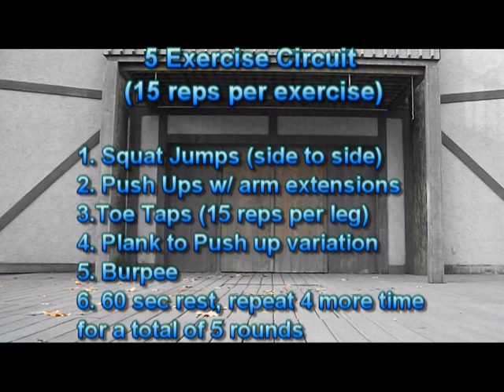Refugee Fit Camp of Des Moines, IA with Personal Trainer Sophin Sarin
Refugee Fit Camp of Des Moines, IA with Personal Trainer Sophin Sarin. In Iowa City Park